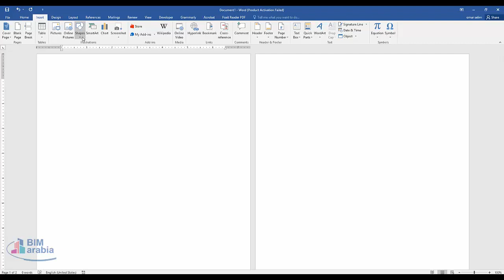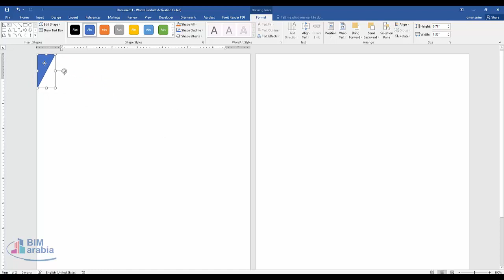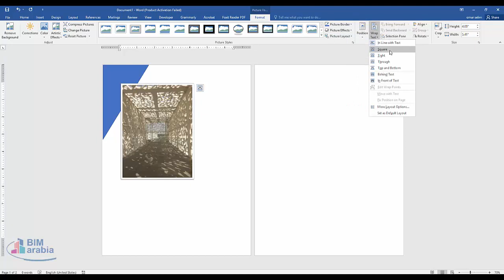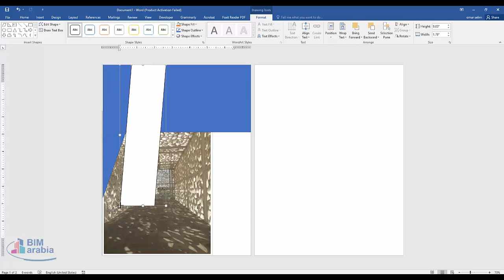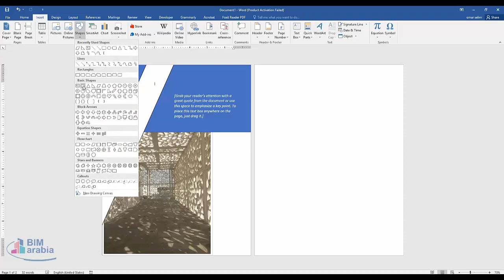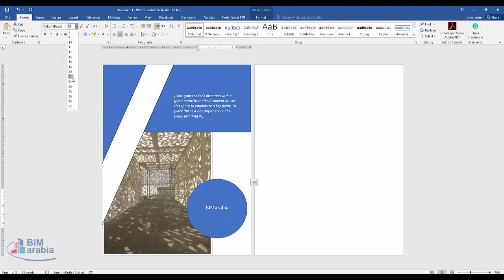How to create a CUSTOM COVER PAGE MICROSOFT WORD